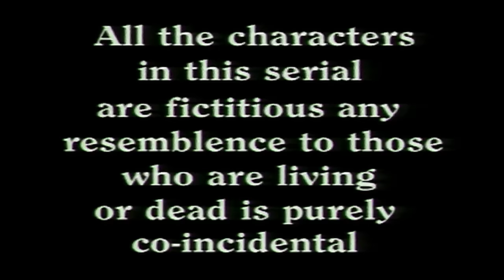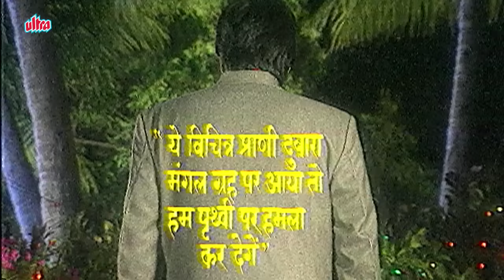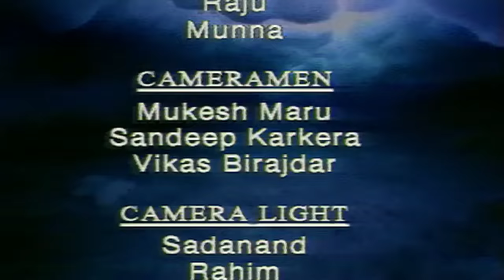Shaktimaan Hindi – तमराज किलविश के नौकर और शक्तिमान की खतरनाक लड़ाई - Shaktimaan V/s Villain Action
Shaktimaan Hindi – Shaktimaan V/s Kilvish Stone Man Action Thriller (HD)
तमराज किलविश के नौकर और शक्तिमान की खतरनाक लड़ाई

Stone Man
He Was Created By Kapala, A Servant Of Tamraj Kilvish Using His Magic Skull. He Is Made Entirely Of Stone. His Glance Can Turn Any Inanimate Object To Stone. On Humans, The Glance Can Only Petrify Them. His Glance Follows The Rules Of Electromagnetic Radiation And Can Be Reflected. The Stone Man Kidnaps Santa Claus From A Party And Disguises Himself As The Santa. When He Starts Attacking Shaktimaan At The Party, Shaktimaan Cleverly Evades His Glances. Shaktimaan Uses A Metal Tray To Turn His Glance Back To Him, Petrifying The Stone Man. He Then Switches Appearances With Stone Man And Deceives Kapala Into Attacking Him. Kapala Is Hurt Badly And Shaktimaan Uses This Opportunity To Destroy The Magic Skull Of Kapala. The Stone Man Disappears When The Skull Is Destroyed.

0:00 - Skip Introduction
2:36 - Shaktimaan V/s Black Cat Woman
41:50 - Climax Scene